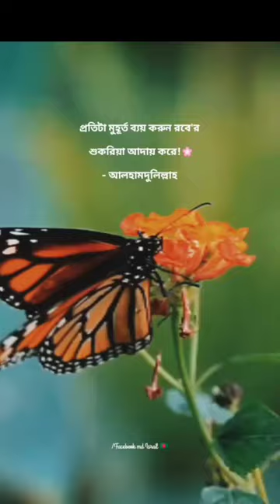আলহামদুলিল্লাহ 💘💘 shorts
আমিন ❤️🥀🌹

Islamic short video Bangla 💘🥀

video editing. md israil
video. pixel.com